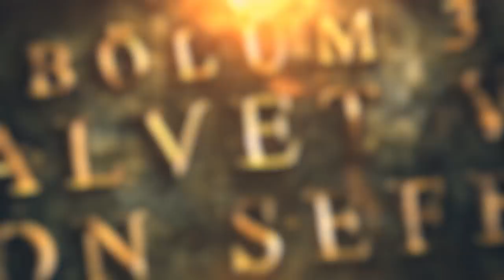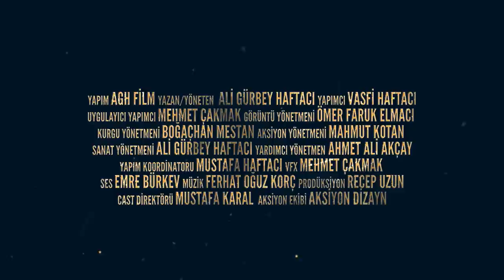TALİB-İ İRŞADİ GENEL TANITIM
Türkiye'nin İlk Tarihi İnternet Dizisi Yakında Bu Kanalda Sizlerle...
YAZAN/YÖNETEN : Ali Gürbey Haftacı
OYUNCULAR : Rıfat Kanpara / Ahmet Avni Yılmaz / Mahmut Kotan/ Ahmet Akyol / Ömer Ersoy İpek / Ahmet Ali Akçay / Kaan Kaya / Gültekin Kaval / Ahmet Şener / Mustafa Karal / Ruhi Zariç / Mahmut Yenilmez / Ahmet Kartal / Mahmut Yalçın / Recep Uzun/ Güvenç Kırvaşoğlu /Ufuk Kaysal / Mehmet Emin Demirel / Murat Can /Hüseyin Karal /